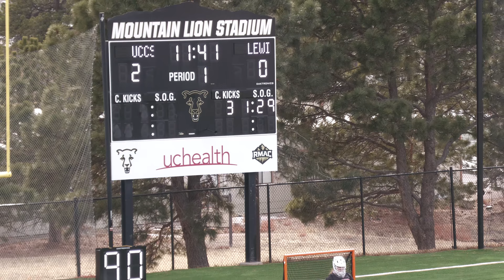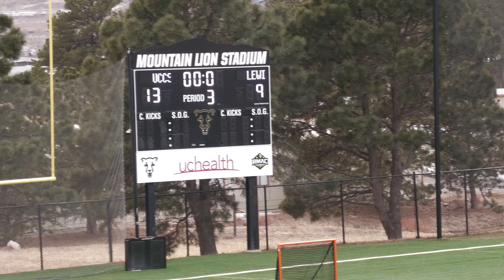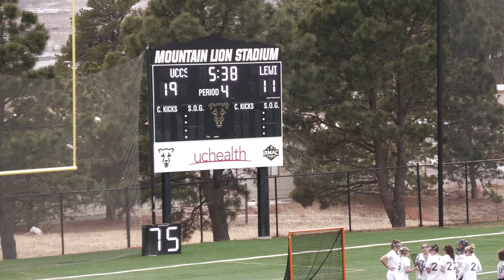2023 UCCS vs Lewis | 4K UHD Replay | NCAA Women's Lacrosse | Mar 10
South Mountain Sports is a non-profit organization with the mission of growing the sport of lacrosse in under-served communities.